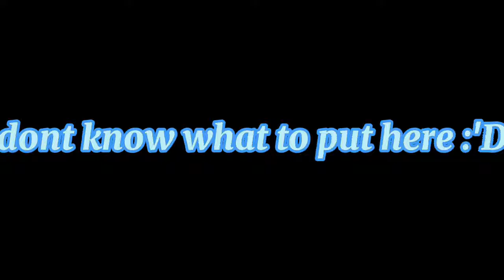ib: @notdaniellaXD // KREW //anime transition //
I AM SO SO SORRY I HAVEN'T BEEN POSTING CUZ YT DONT LET MEH POST
app used:
ibispaint
capcut
BYE FAMILY